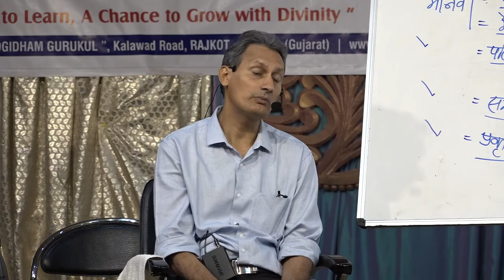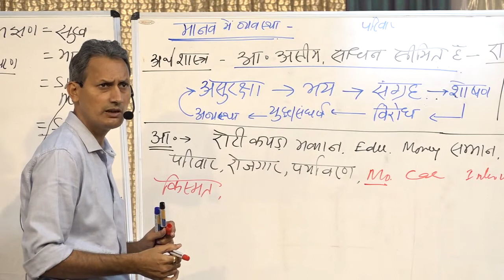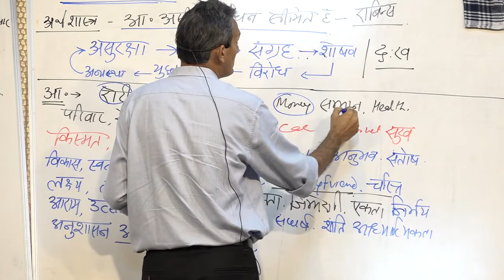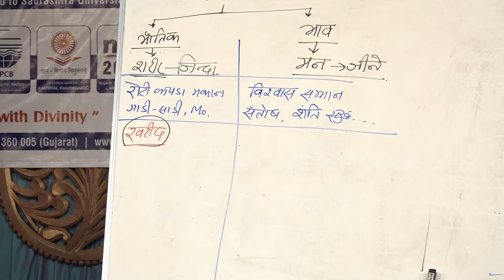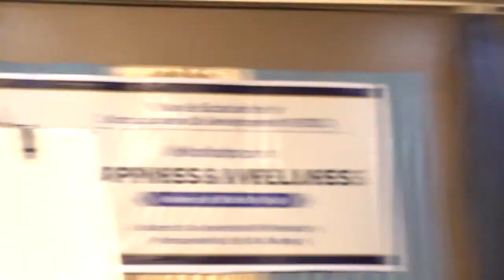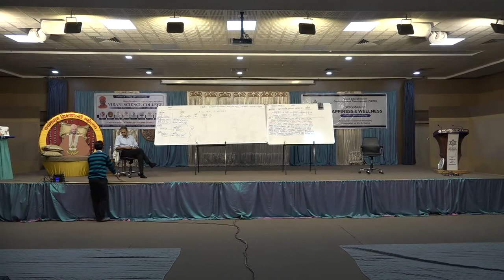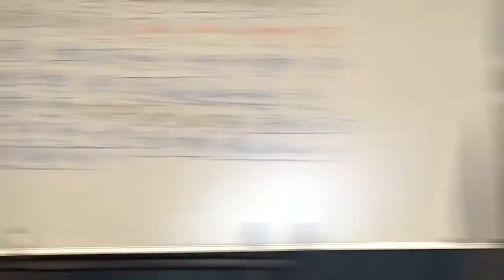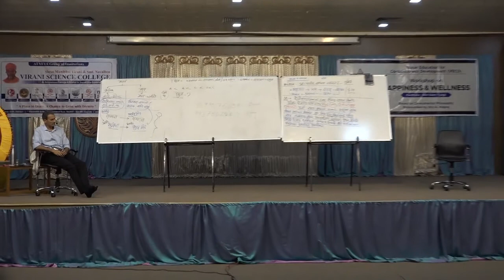Final Session | Session-25 | Happiness & Wellness Workshop | JeevanVidhya| AU-Rajkot|By Som Tyagi ji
Final Session | Session-25 | Happiness & Wellness Workshop | JeevanVidhya| Atmiya University - Rajkot | By Som Tyagi ji

Student Workshop Batch-1

Organized By
VECD Cell,
Atmiya University,
Rajkot For any query contact VECD cell Atmiya University-Rajkot